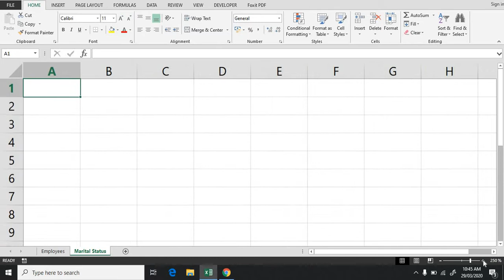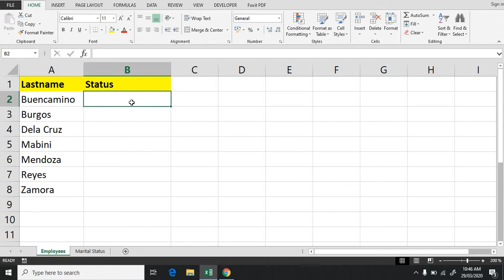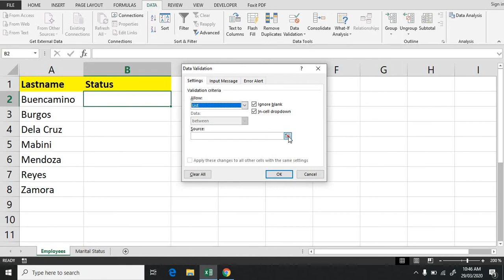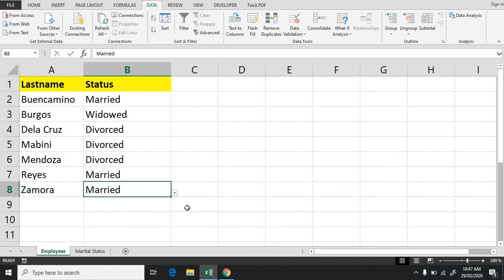Excel Dropdown-List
Mainam na gamitin ang dropdown-list upang maiwasan natin ang pag-type ng mga entry na wala sa lists.